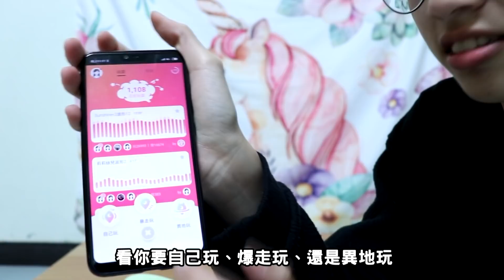拿跳蛋做震動賽車！｜小搗蛋 情趣玩具 情趣用品 瓦特阿攸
小搗蛋亂入情人節
給你或伴侶最有愛的禮物
萌萌噠的設計造型、網友大力推薦
擺設可愛、使用方便！

現在透過瓦特阿攸購買小搗蛋-情趣玩具
立即折扣100元喔～

眾多爆笑影片 或許你們會喜歡
歡迎認識我們吧!

想追蹤我們最新的動態
可以來看看我們的粉專以及IG哦!